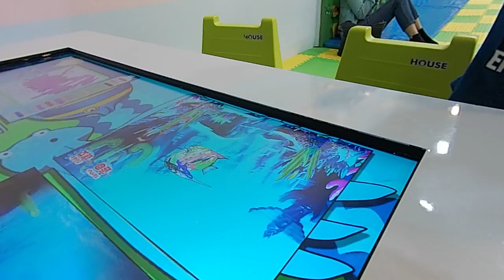kids playground|車子|巧虎|戰鬥陀螺|玩具|玩具車|健達出奇蛋|玩具车|游乐场|孩子們的遊樂場 1 Kids Playground.|otoro